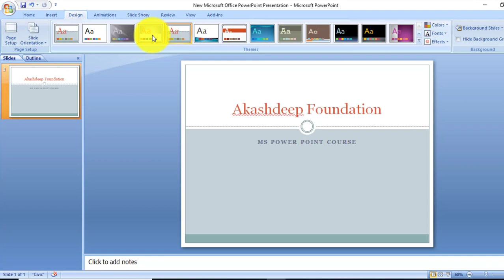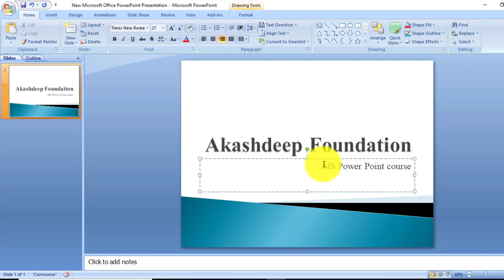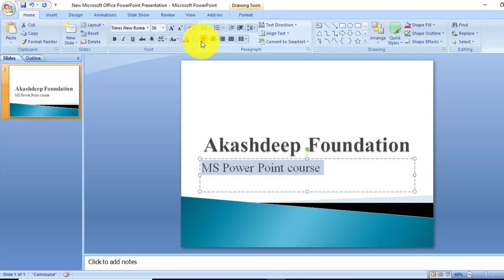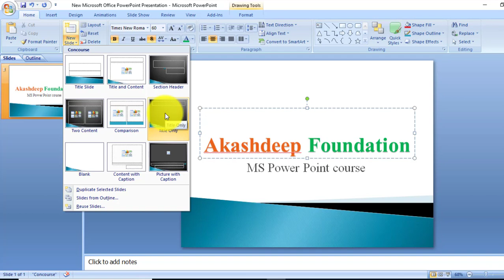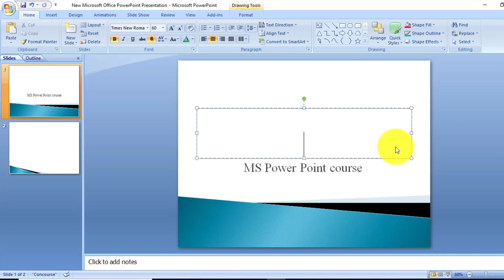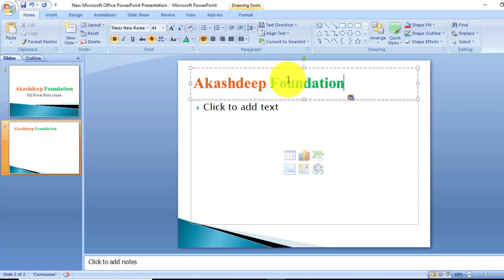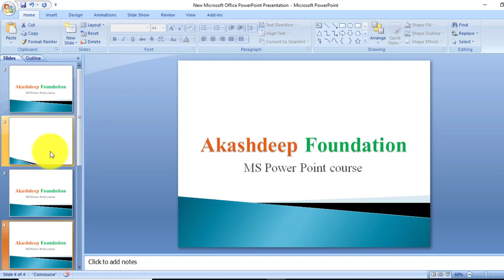How To use Cut, Copy & Paste shortcut keys In MS PowerPoint 2016/13/10/07 In Hindi Lec 2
full playlist MS EXCEL in hindi
Akashdeep Foundation
ms powerpoint in hindi
ms powerpoint
ms powerpoint tutorial
ms powerpoint full course in hindi
powerpoint 2013 hindi tutorial
learn powerpoint 2013 in hindi
ms powerpoint shortcut keys
ms powerpoint tutorial for beginners
microsoft powerpoint 2016 tutorial for beginners
powerpoint full course in hindi
ms powerpoint 2010 full course in hindi
How to create a new PowerPoint presentation? how to save a file in PowerPoint presentation? what is save as in PowerPoint presentation? how to open a file in PowerPoint presentation?

MS PowerPoint ke iss tutorial me aap janenge MS PowerPoint 2016 me koi new presentation create karna, kisi PowerPoint presentation file ko save karna, save as option kis liye use hota hai ? kisi PowerPoint presentation file ko open kaise karte hain aur inke shortcuts ke baare me.

MS PowerPoint के इस tutorial में आप जानेगे ms PowerPoint 2016 में कोई new presentation क्रिएट करना। किसी PowerPoint presentation फाइल को save करना। save as आप्शन क्या है और किसलिए यूज़ होता है? किसी PowerPoint presentation फाइल को ओपन कैसे करते हैं और इनके shortcuts के बारे में |
How To Use Cut, Copy & Paste In PowerPoint, Shortcut Keys For Cut, Copy & Paste In Hindi
In this easy tutorial of MS PowerPoint 2016/13/10/07, you will get to know how to select a text ? How to cut, copy and paste in MS PowerPoint 2016? What are the shortcut keys for doing cut, copy and paste in MS PowerPoint? How to select slide in MS PowerPoint?

MS PowerPoint 2016 ke iss tutorial me aap janenge ms powerpoint 2016 me kisi text ko select karna. MS PowerPoint 2016 me cut,copy aur paste option ka istemaal kaise karte hain? Slide  ke poore text ko ek baar me select karna Aur in sabhi options ki shortcut keys kya hai?

MSPowerPoint 2016 के इस tutorial में आप जानेंगें  MS PowerPoint 2016 में किसी टेक्स्ट को select करना | MS PowerPoint में cut,copy और paste ऑप्शन का इस्तेमाल कैसे करते हैं? slide के पूरे टेक्स्ट को एक बार में select करना और इन सभी options की shortcut keys क्या हैं?